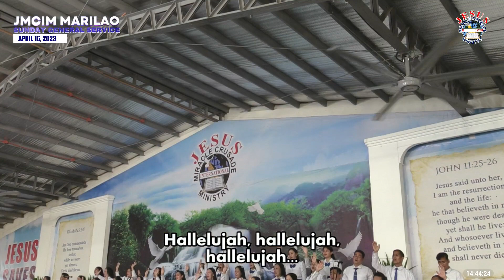Hallelujah | JMCIM Marilao Bulacan JESUS Finest Gen Choir | April 16, 2023